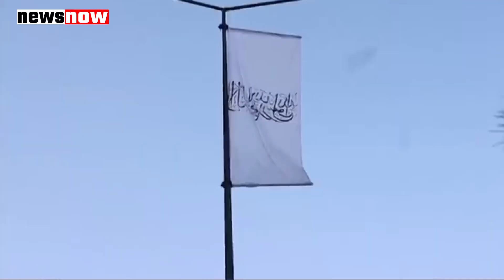UNSC के रास्ते Taliban पर चला मोदी का हंटर, चाहकर भी मदद नहीं कर पाएंगे चीन और पाकिस्तान